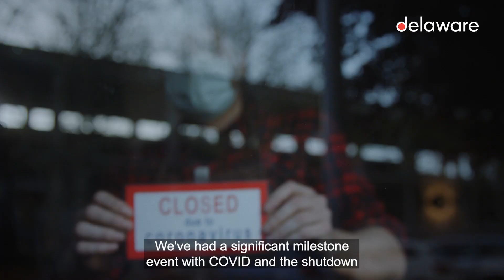Aerospace & Defense - State of the Industry in 2024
Colin Miller, one of our Delivery Executives at delaware North America shares his throughs and insights on the state of the A&D industry in 2024.